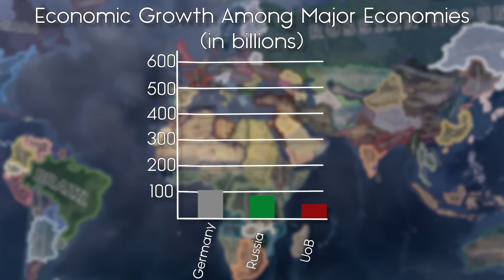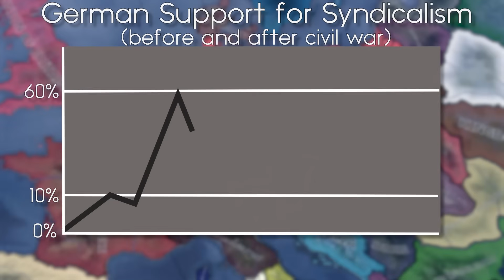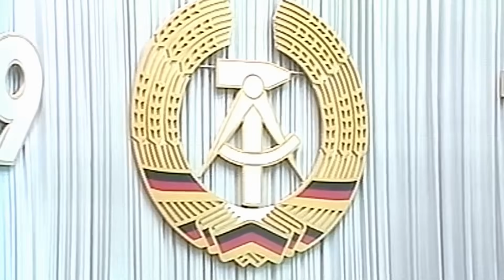How Goebels Created a Syndicalist Empire | Hoi4 Kaiserredux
Music Used in Video:
Bach Suite 3 (00:24-2:43)
Kosmoskost (2:40-2:54)
FDJ[Freie Deutsche Jugend] (5:14-6:31)
Volksfest in Ukraina (6:30-7:41)
Frau Gorbatschowa Tanzt Bossa Nova (7:41-9:37)